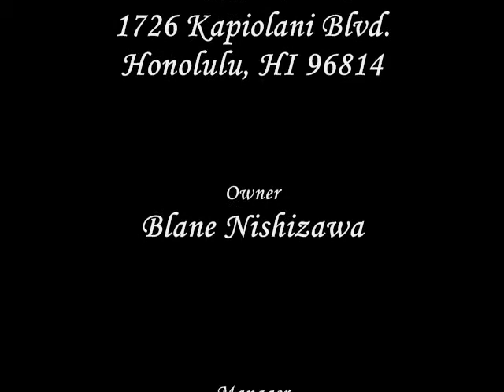REDFOOT: The Ultimate Sammy Hagar Experience LIVE @ The Station Bar & Lounge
Redfoot performing cover "Mas Tequila" by Sammy Hagar.
Filmed LIVE @ The Station Bar & Lounge November 22, 2013